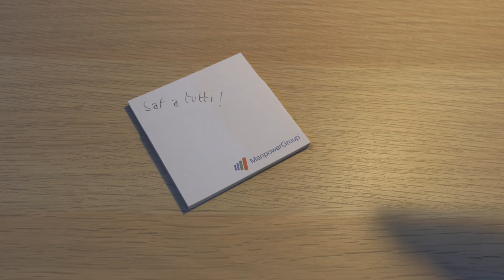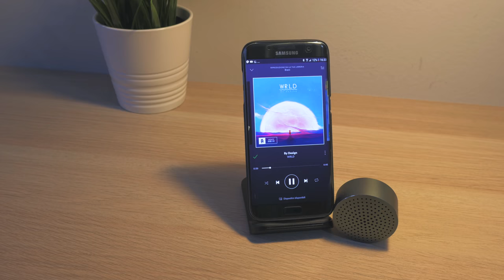Xiaomi fa anche roba interessante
E voi quanta roba Xiaomi avete comprato?

Cassa Xiaomi (a batteria quasi scarica da parecchie rogne, ma per quel che costa)

La mia attrezzatura:
♦ Panasonic GX8
♦ Panasonic 12mm f/1.4
♦ Rode SmartLav+
♦ Treppiede testa fluida
♦ Treppiede Amazon